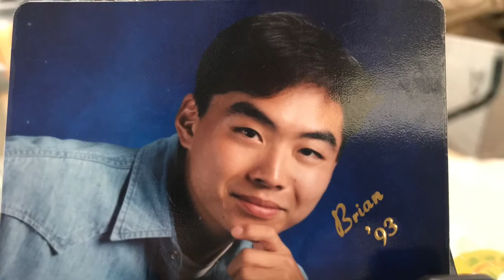Random blast from the past